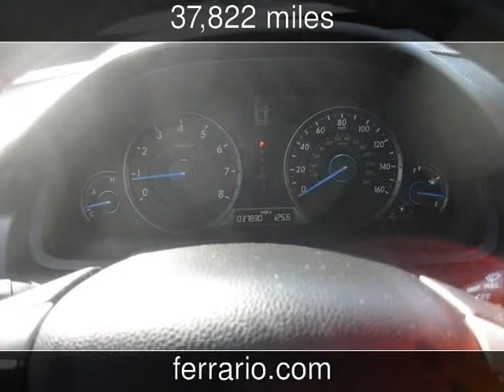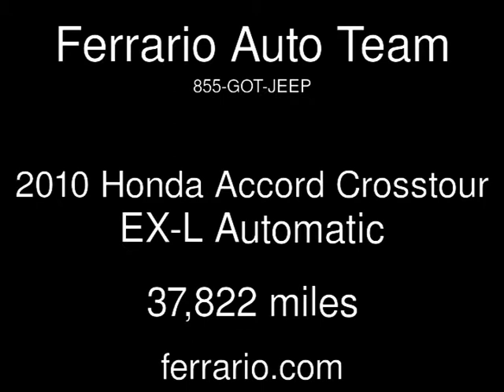2010 Honda Accord Crosstour EX-L Used Cars - Towanda, PA, Sayre, PA, and Elmira,NY - 2014-03-25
See more details about this used car This 2010 Honda Accord Crosstour EX-L with 37,822 miles is for sale at Ferrario Auto Team.